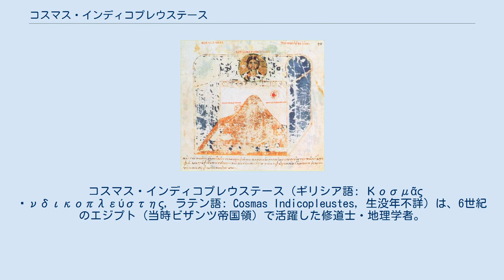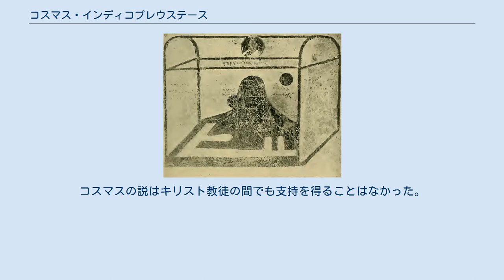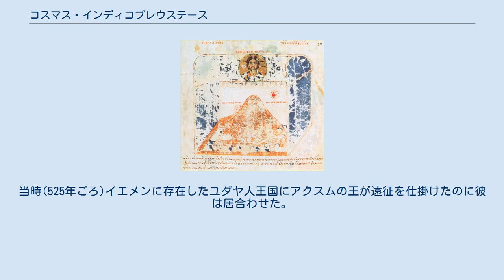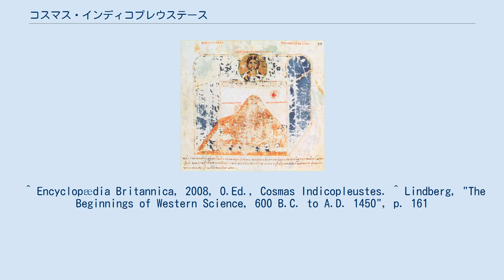コスマス・インディコプレウステース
コスマスの世界地図、6世紀。
 コスマス・インディコプレウステース（ギリシア語: Κοσμᾶς Ἰνδικοπλεύστης, ラテン語: Cosmas Indicopleustes, 生没年不詳）は、6世紀のエジプト（当時ビザンツ帝国領）で活躍した修道士・地理学者。
なお、「インディコプレウステース」とは、かつて彼がインド洋貿易で活躍した商人であった事から付けられた通称で、「インド航海者」という意味である。
 アレクサンドリア出身で若い頃（ユスティニアヌス1世（483 – 565）治世）はアラビア半島からアフリカ東部、インドまでを股にかけた貿易商人であったが、後にキリスト教に感化（ネストリオス派とされているが異説もある）されて修道士となりシナイ半島の修道院を拠点とした。
 そこで『キリスト教地誌』（Χριστιανικὴ Τοπογραφία, 全12巻）を著した。
同書は当時のキリスト教の普及状況や貿易商人としての知識を生かした各地の物産の詳細な記事で知られている。
 彼とその著書は、中世のキリスト教世界では、聖書の記述こそが真実であり、エルサレムこそが全世界の中心であり、使徒の行程に対蹠地が存在しない以上大地に裏側はなく、地球を球体だとする古代ギリシアからの考えを邪悪な異端であるとし、科学と称して神の教えを否定する人間は最後の審判で地獄行きである、という考えが「真実」であるとして広く支持された、という歴史観の根拠としてよく取り上げられていた。
しかし、彼の思想は当時においても時代に逆行するものであり、以下に述べるように、中世ヨーロッパで地球平面説が支持されたというのは誤りである。
 宇宙の理論的モデル 世界の模式図。
『キリスト教地誌』より。
 『キリスト教地誌』の大きな特徴は、大地は平らで、天はカーブした蓋を持つというコスマスの世界観にある。
彼はクラウディオス・プトレマイオスらの大地は球形だという説を軽蔑していた。
本書におけるコスマスの狙いは、キリスト教以前の地学者たちは大地が丸いと考えた点にあることを示し、実際には世界は幕屋の形をしていることを証明することにあった(ここで幕屋とは出エジプトの際に神がモーセに説明した一種の移動神殿である)。
しかし、彼の世界が平らだという説は紀元前3世紀以降の西洋の教養人の間ではごく少数の人のみが支持する観点にすぎなかった。
コスマスの説はキリスト教徒の間でも支持を得ることはなかった。
少し後の時代のキリスト教徒であるヨハネス・ピロポノスも彼の説に反対しており、これが当時のキリスト教哲学者の大勢の見方であった デイヴィッド・C・リンドバーグが次のように主張している:「コスマスはビュザンティオンで影響力を持つことはなかった。だが、全ての(あるいはほとんどの)中世の人々が地球は平らだと信じていたという主張をこじつけるために一般的に利用されているという点で彼は現代の私たちにとって重要である。この種の主張は[...]完全に間違っている。実際にはコスマスは地球平面説を支持したことで知られる一人の中世ヨーロッパ人に過ぎず、水夫や旅行家だけでなく、教育を受けた全ての西欧人(およびほぼすべての教育を受けたビザンティン帝国民)は地球が丸いと考えていた。」 宇宙論以外では、コスマスは滅びてしまった世界への興味深く信頼できる導き手として知られる。
当時(525年ごろ)イエメンに存在したユダヤ人王国にアクスムの王が遠征を仕掛けたのに彼は居合わせた。
アクスムの王の要請を受けてMonumentum Adulitanumのような現存しない碑文を記録している(彼はこれを誤ってプトレマイオス3世に帰している)。
^ Russell, Jeffrey B.. “The Myth of the Flat Earth”. 2007年3月14日閲覧。
 ^ Encyclopædia Britannica, 2008, O.Ed., Cosmas Indicopleustes. ^ Lindberg, "The Beginnings of Western Science, 600 B.C. to A.D. 1450", p. 161